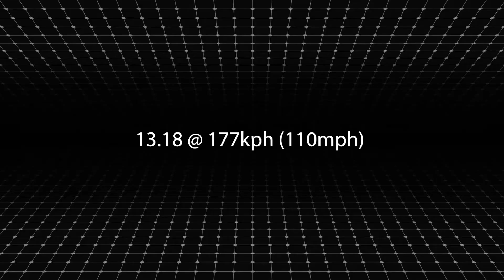Honda Civic Type R (FK8) - 1/4 mile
We bring the 2018 Honda Civic Type R (FK8) at the drag strip. We managed 13:18 @ 177kph (110mph)

The FK8 Civic Type R uses the same k20c1 engine, a turbocharged inline-4, from its predecessor but power has increased to 320 PS (235 kW). The engine is mated to a close ratio 6-speed manual transmission continuing the tradition of its predecessors with limited slip differential as standard. The aerodynamic elements increase downforce even further as compared to the outgoing model. The FK8 has a top speed of 272 km/h (169 mph) making it the fastest Civic Type R model to date.

In back to back testing involving a FK8 and FK2 Type R, the reviewers praised the FK8's comfortable ride and feedback and criticised the FK2's harsh ride on the road and worse handling when the R+ driving mode was activated.